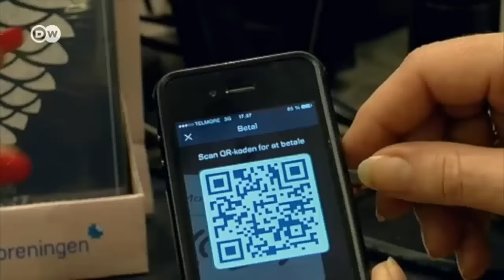Denmark heads for cashless society | Business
Danes are on the verge of a totally cashless society. Even now, the vast majority of retail sales are cashless -- even hotdogs from a street stand.